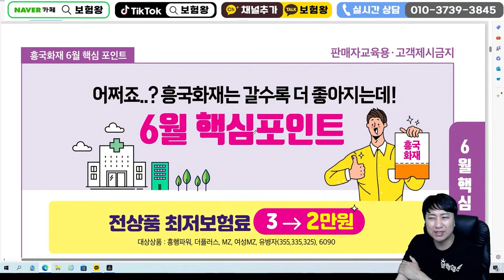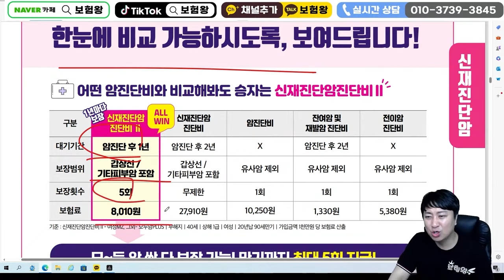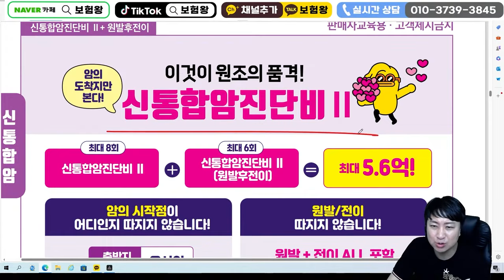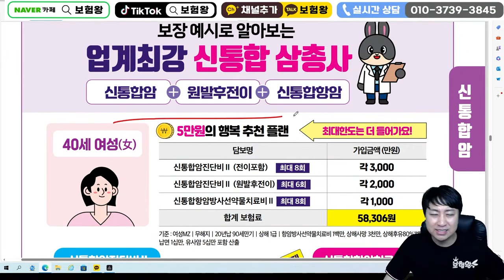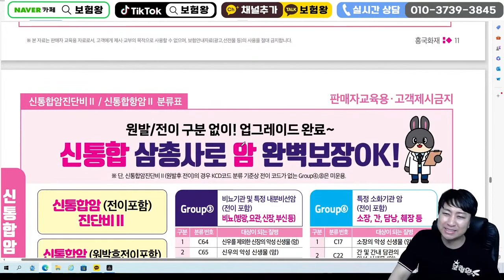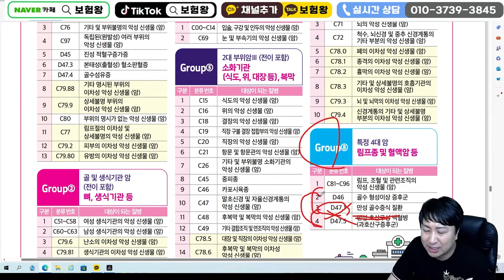6월 흥국화재 신상품이슈!! 최저보험료 2만원변경.재진단비 2억5천